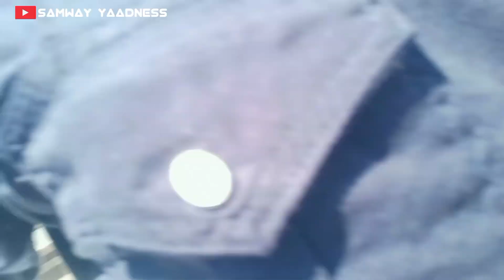VLOG - EID MUBARAK // SY // 2nd Year // RAHURI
≠  अपने भाई को फॉलो करना 👇🏻 ≠

• बस यारो आपके सपोर्ट की जरूरत है.

✓ ये सब इक्यूमेंट यूज करता हु में अपने वीडियो बनाने के लिए.
• One plus nord CE 2 mobail phone
• Motorola E7 mobile phone